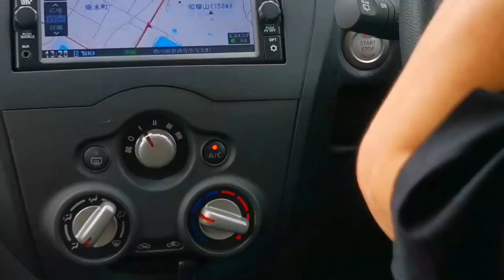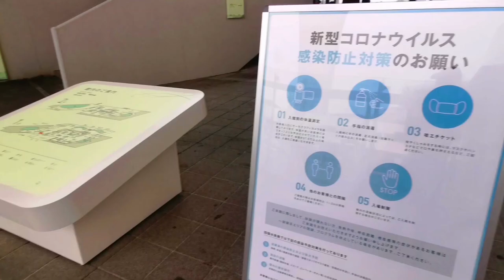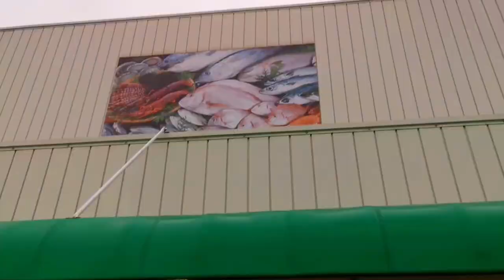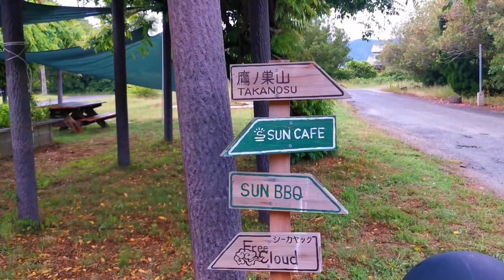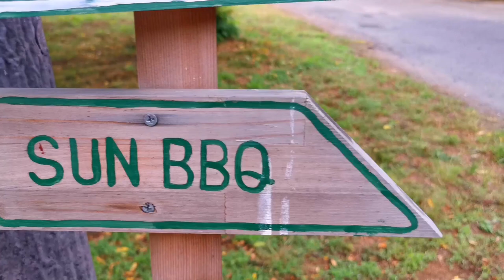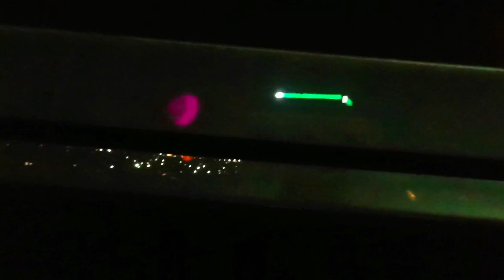Japan Travel vlog: Shikoku Aquarium etc.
Hii guys, welcome or welcome back to Obenewaa Quache.
On this day, my friends and I made a day trip to different places in Kagawa prefecture in Japan.
This prefecture in Japan is known for its high quality and delicious Udon noodles.

Click on these times to go to specific parts of the video
0:30 this is us
1:50 Udon Yamashita
2:56 Shikoku Aquarium
5:15 Dolphins
7:40 Coffee Jelly
8:07 Flower Park Urashima
9:30 Shopping for Barbecue
12:00 Barbecue (Sun Cafe)